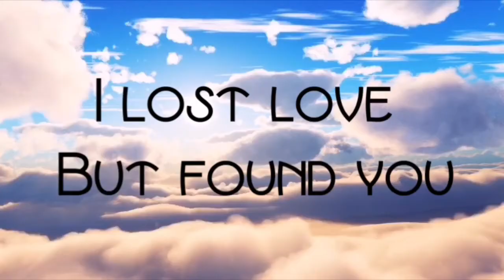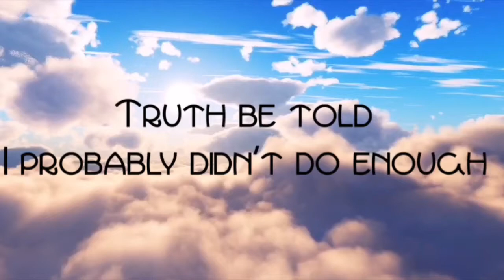Ervin Mitchell - Stay | Official Lyric Video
Official Lyric Video to Stay by Ervin Mitchell

Stay by Ervin Mitchell from King Sh*t EP